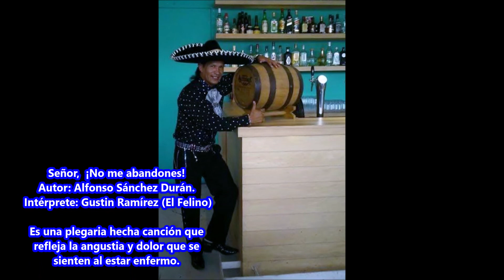Señor, ¡no me abandones!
"En este espacio, podrás escuchar algunas de las propuestas musicales, las cuales no tienen compromiso con Editoras y están disponibles para quienes quieran Grabarlas en su propio estilo y género"

Para contactar personalmente a F. SANDUR.  Favor de hacerlo al Tel. Móvil, 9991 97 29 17.

Para escuchar algunas de sus propuestas musicales favor de seguir estas ligas.